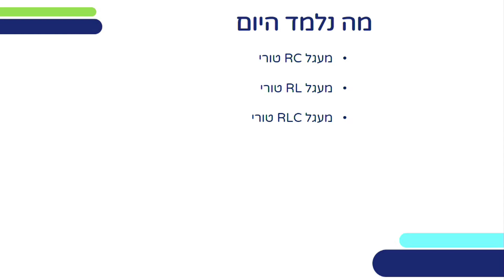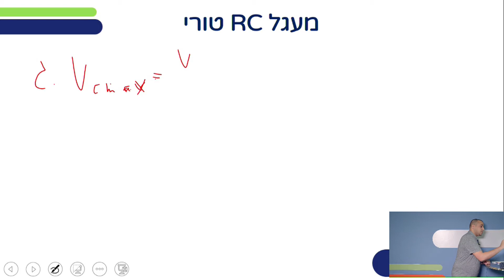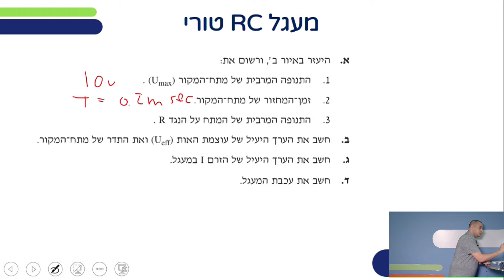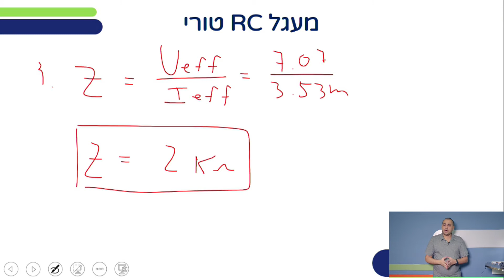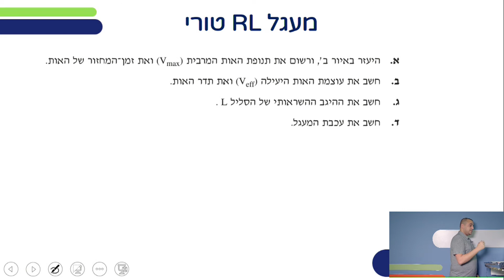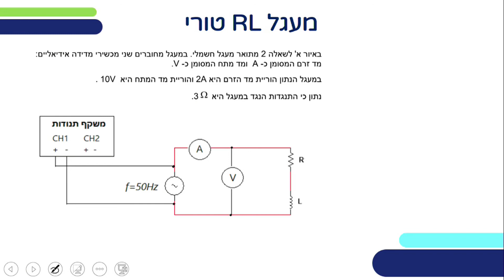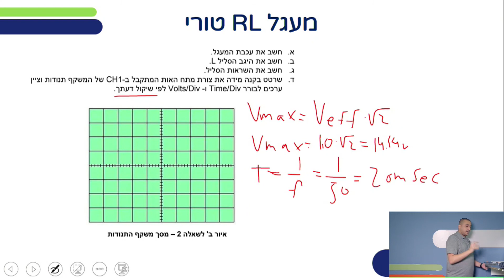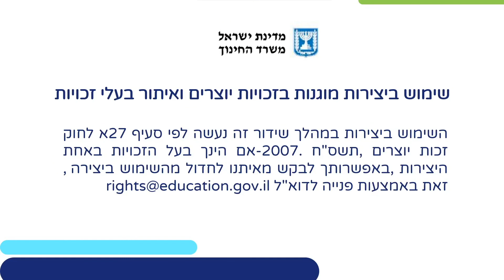פתרון מעגלים בזרם חילופין, 815381 | הנדסת אלקטרוניקה ומחשבים לכיתות י,יא,יב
שם המורה: יקיר בשארי
למידע נוסף במרחב הפדגוגי:

*קוד השידור: 1_kv1ztfbr*